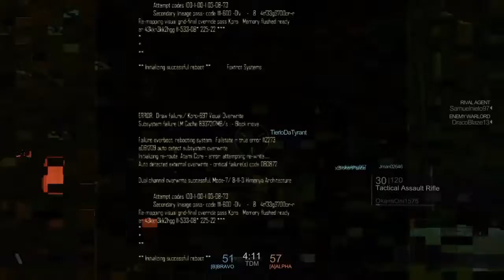Blacklight Retribution Team Deathmatch MY FIRST COMMENTARY!!!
As you can see, this is my first commentary and as always. Enjoy!